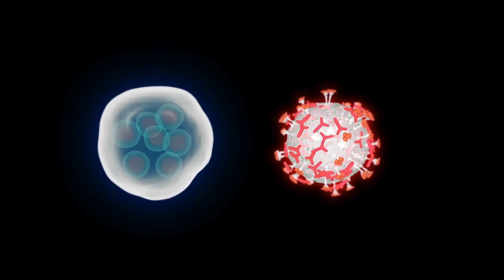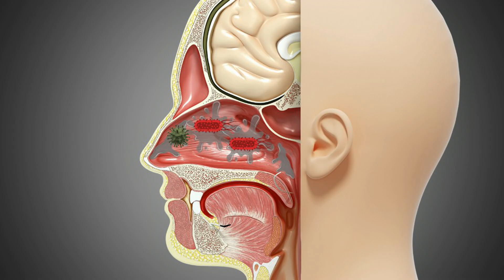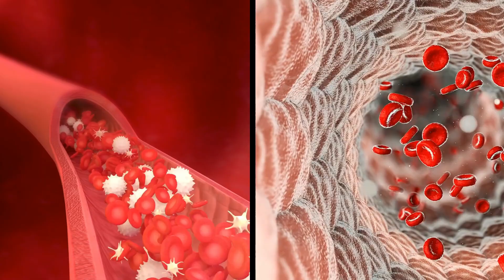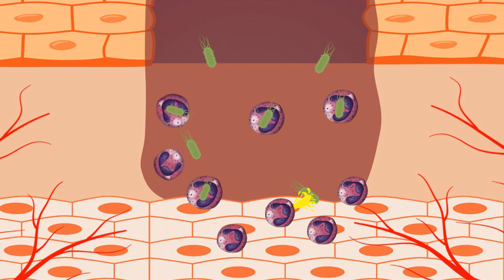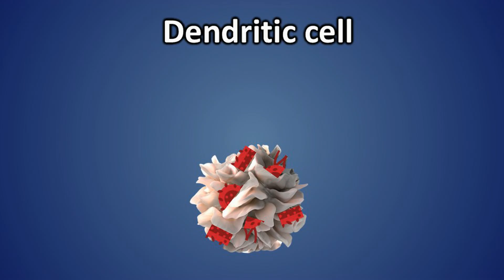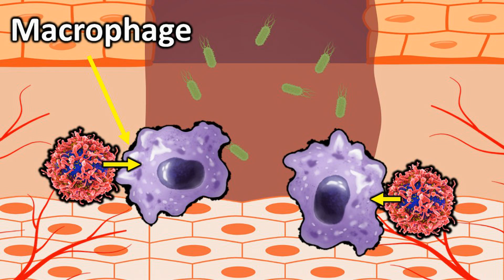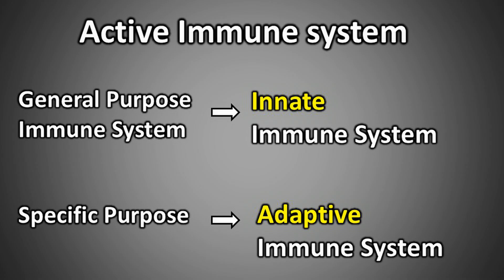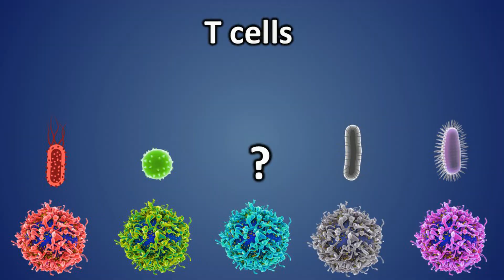Your Immune System Can Cure Anything – But How? | Antibodies | Macrophages | T-Cells | B-Cells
Your Immune System: The Ultimate Defense Against Deadly Diseases! 🛡️
Every second, your body fights off millions of bacteria, viruses, and deadly invaders—often without you even noticing! But how does your immune system manage to keep you alive against countless threats, including diseases we have never even encountered before?

🦠 How does your immune system recognize and destroy infections?
🦠 Why do some people still succumb to diseases despite a powerful immune response?
🦠 How does your body create an enormous variety of T-cells and B-cells capable of defending against all known and unknown pathogens?

What You’ll Learn in This Video:
✅ The multiple layers of the immune system—how your body defends itself at every stage
✅ The difference between innate immunity and adaptive immunity and why both are crucial
✅ How white blood cells like macrophages, neutrophils, and T-cells fight infections
✅ How your body "remembers" past infections, preventing future diseases
✅ The science of antibodies, phagocytosis, and immune cell DNA modifications
✅ Why some infections remain deadly despite our advanced immune system

Using simple analogies and clear explanations, we break down these complex processes so anyone can understand how this incredible system keeps us alive!

🧪 Students & Science Enthusiasts – Learn the real science behind immunity!
🏥 Health-Conscious Viewers – Understand how to keep your immune system strong.
🤔 Curious Minds – Ever wondered how we survive constant attacks from bacteria and viruses?

🚀 WATCH UNTIL THE END to discover the hidden weaknesses of the immune system and why, despite its power, we sometimes still need external interventions to survive certain diseases.

📲 Follow Us for More Science Content:
🔹 Follow on Instagram ➝ [Your Instagram Link]
🔹 Join Our Science Community ➝ [Your Website/Discord Link]

You are welcome to my science channel Science Simplified 4 All. My name is Anoop. I am a science enthusiast. My science talk videos are an attempt to simplify complicated science topics so that everyone can understand. My videos will include topics like Physics, Astrophysics, Astronomy, Blackholes, Special Theory of relativity, General Theory of relativity, Spacetime, stars, quantum mechanics, science experiments, science projects, biology, aliens, science facts, science documentry etc. I will try to explain science in simple ways without too much equations, formulas and graphs. Some of my videos may be useful for the science students, science class, science master, and competitive exam students like UPSC etc.